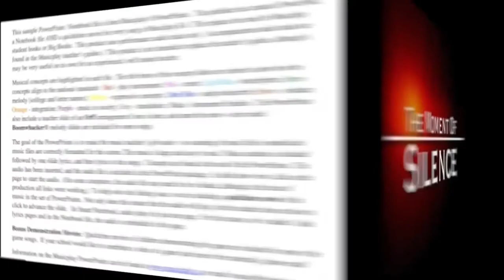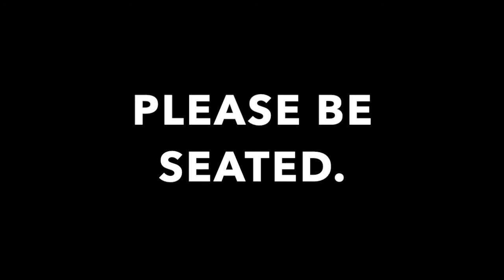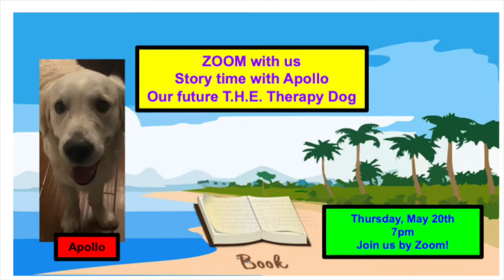Wednesday, 05 19 2021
Tuscany Heights Morning Announcements 2021